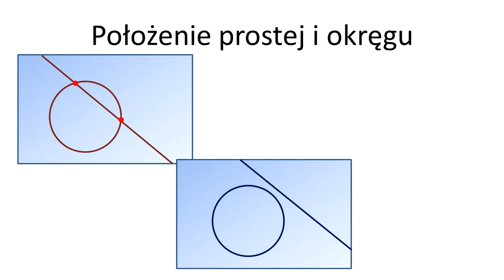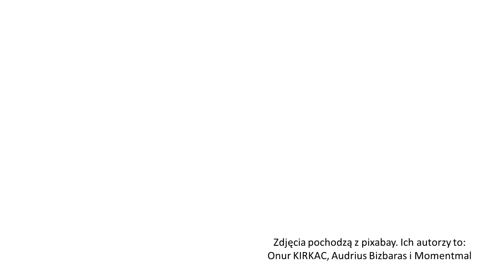Styczna do okręgu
Dowiesz się co to jest styczna do okręgu. Nauczysz się rysować styczną (w danym punkcie) do okręgu.

Film dla klasy 8 SP.